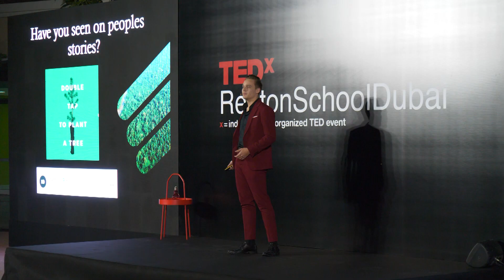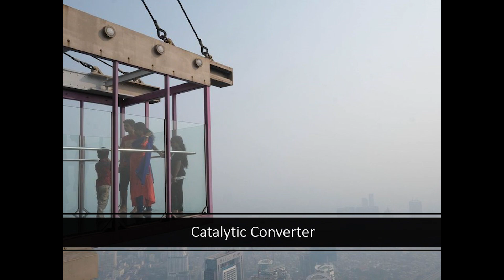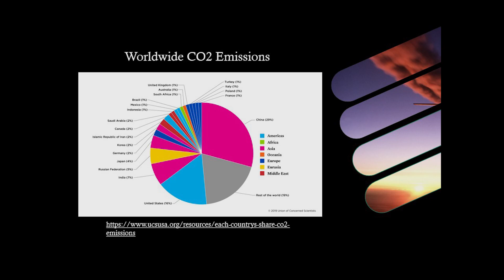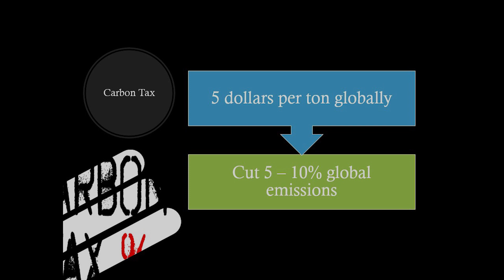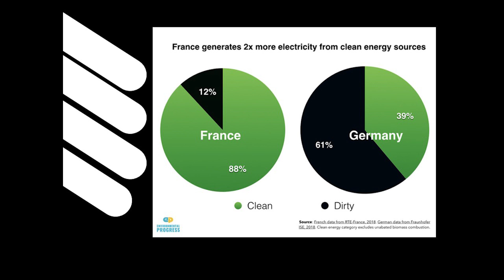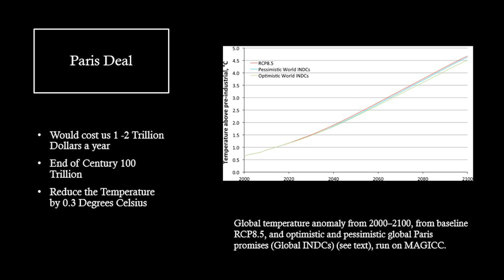Climate Change: A New Outlook | Leonard Vuylsteke | TEDxReptonSchoolDubai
With Climate Change being one of the most challenging tasks in the 21st century, Leonard Vuylsteke investigates the most effective way to tackle this. He believes that we need to reinvent the way we approach the greatest problem of our generation; he took inspiration from climate economist Bjorn Lomborg works. Technology will be the way forward to addressing the complex issues at hand. As we journey into fervous discussion about climate change policies, some might be skeptical about the effectiveness of these policies. In this talk, Leonard Vuylsteke attempts to offer alternative solutions to tackle Climate change.  Leonard Vuylsteke is an advocate for worldwide discussions about modern problems and their solutions – and he is vocal about it. Recently, the climate change debate has intrigued him and he considers some important questions. Moreover, he delved into Bjørn Lomborg’s work and was fascinated with his cost-benefit analysis of climate change solutions. This venture inspired him to be vocal about his views on this topic. This talk was given at a TEDx event using the TED conference format but independently organized by a local community.